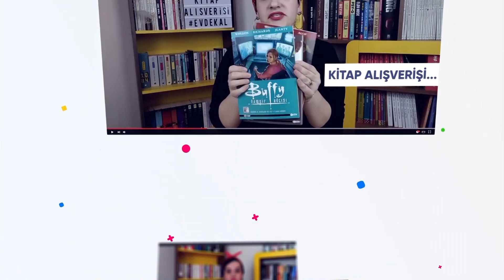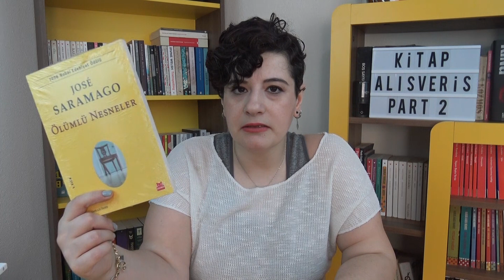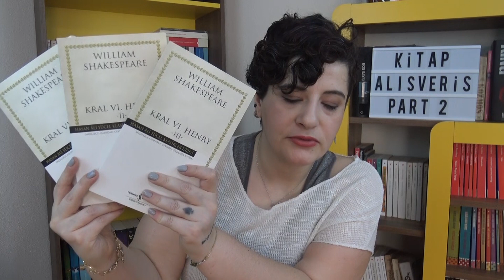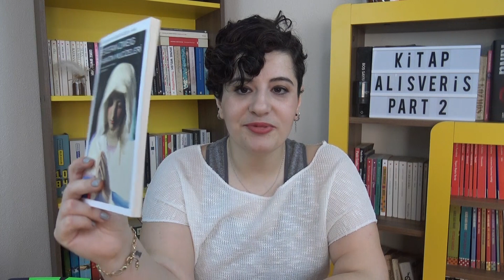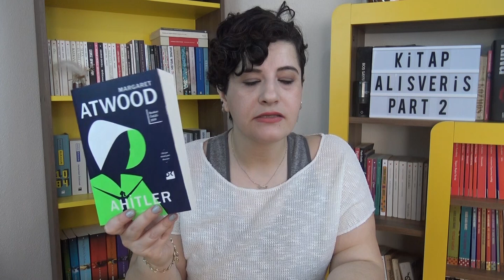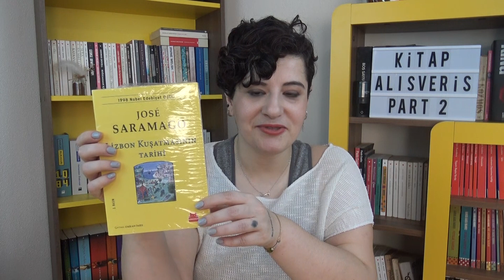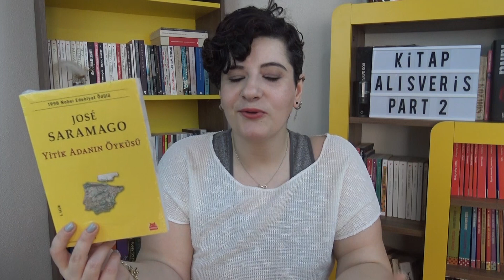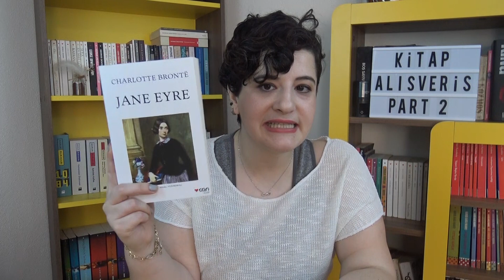Kitap Alışverişi 2 - Haziran 2020 | Kitapyurdu | KİTAP ÇEKİLİŞİ AÇIKLANDI!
Kitap Alışverişim video serisinin 2. videosu geldi! Instagram’da gerçekleşen çekiliş sonucu belli oldu. Kazanan @nejlacakal oldu! Yeni çekilişlerde görüşmek dileğiyle!

Bana Instagram'dan da ulaşabilirsiniz.